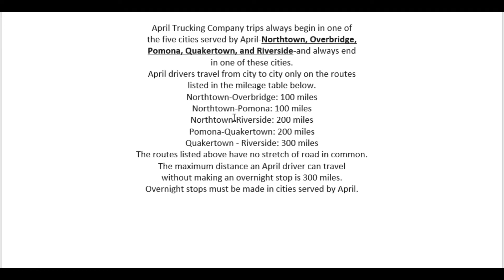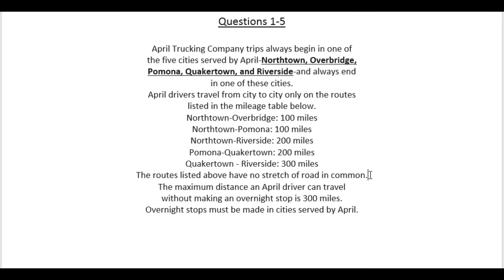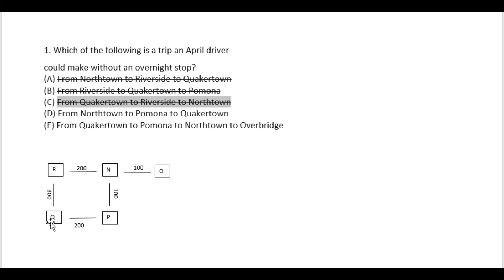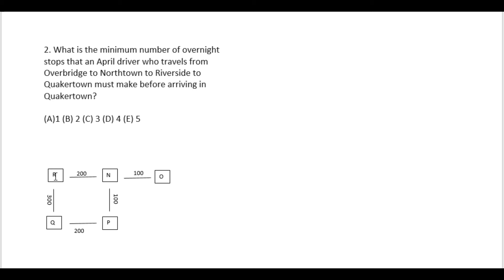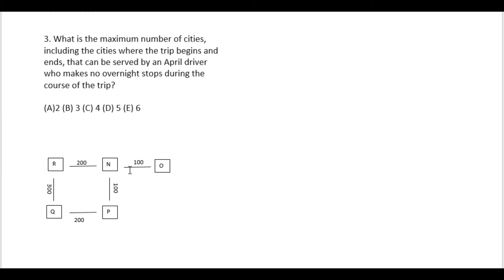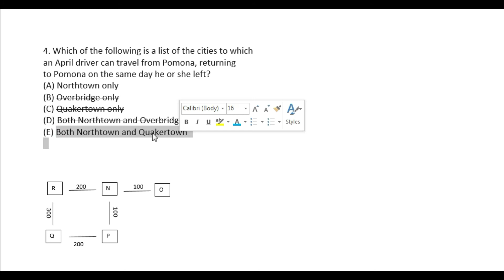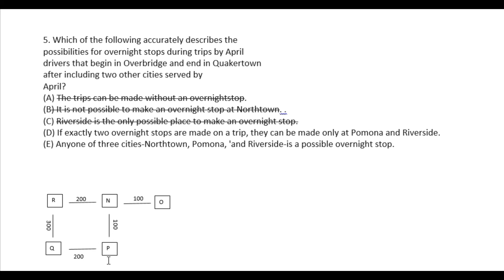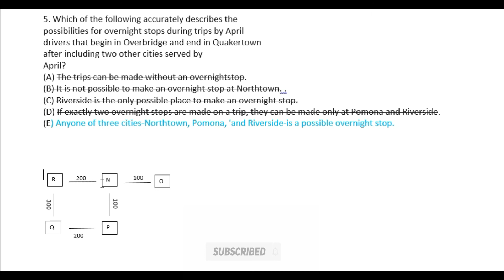29.GRE Big Book's Analytical Puzzle Solution.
Section: 06

In this video, I have showed how to solve GRE Big Book's Analytical Puzzle, and This is going to be a full series of all the puzzles of GRE Big Book.